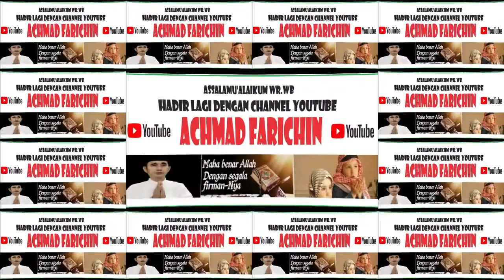QORIAH SITI FARHATUN (PONTIANAK) // Final Tilawah Tuna Netra MTQ XXXI KALBAR di Sanggau Tahun 2023